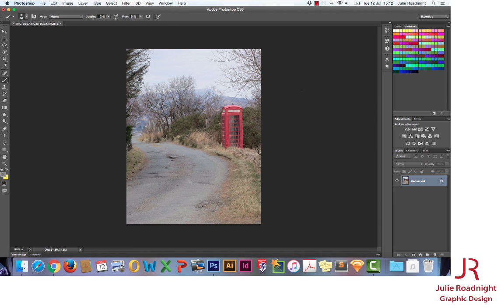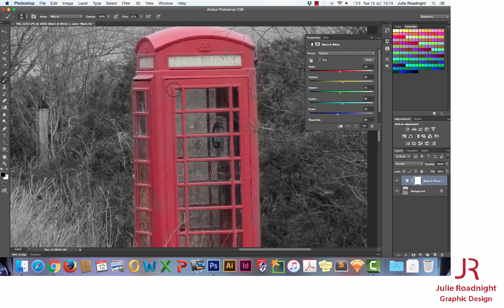Selective Colouring in Photoshop